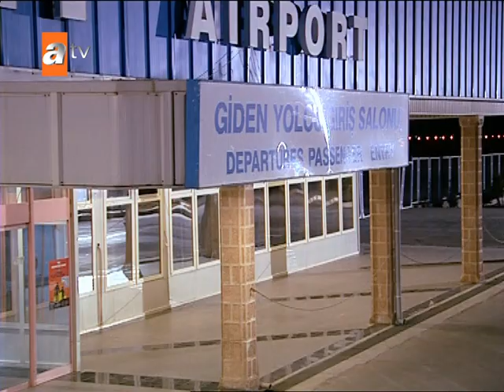Boran için en acı gece! - Sıla 12. Bölüm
Bölümü izlemek için tıklayınız

Oyuncular:
Cansu Dere,
Mehmet Akif Alakurt,
Zeynep Eronat,
Menderes Samancılar,
Fatoş Tez,
Fatoş Sezer,
Muhammed Cangören,
Kartal Balaban,
Devrim Saltoğlu,
Cemal Toktaş,
Boncuk Yılmaz,
Tayanç Ayaydın

Yapım: Fm Yapım
Yönetmen:Gül Oğuz
Senaryo: Sema Ergenekon, Eylem Canpolat